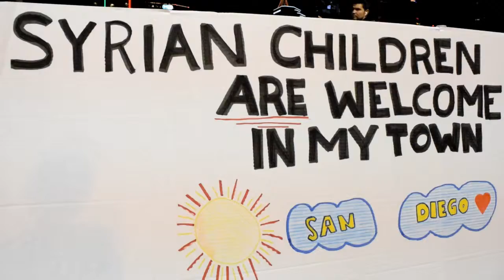Human Rights Day For Refugees in San Diego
Muslim refugees, Syrian refugees, San Diego Human Rights rally 2015, Immigration, Refugees in America, Refugees in U.S.